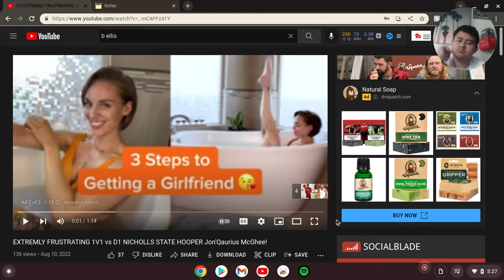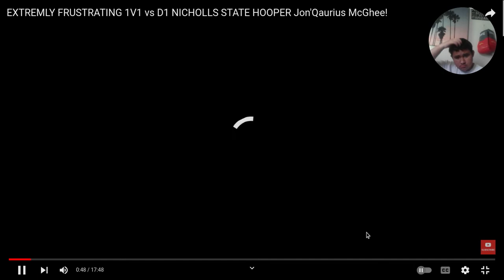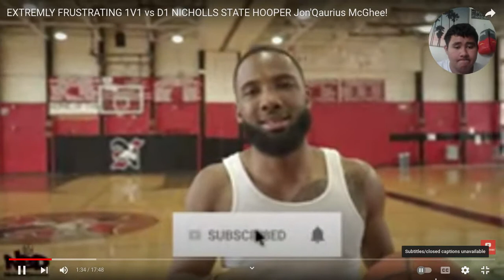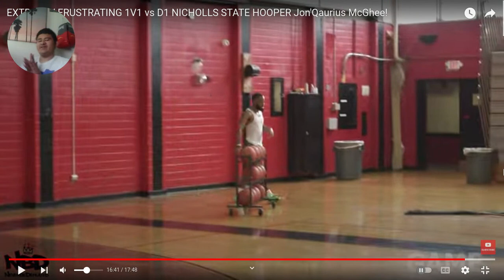B. Ellis is a Monster EXTREMELY FRUSTRATING 1V1 vs D1 NICHOLLS STATE HOOPER Jon'Qaurius McGhee!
Brandon Ellis's video is down below

Instagram Guamsharkboy
Twitter Guamsharkboy
Twitch Guamsharkboyyt